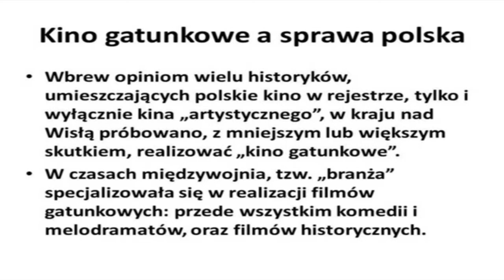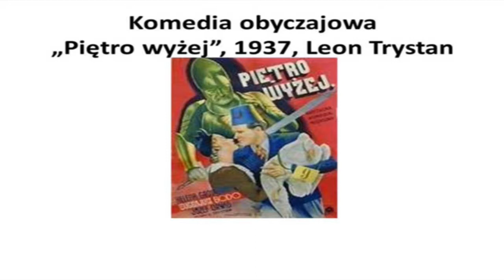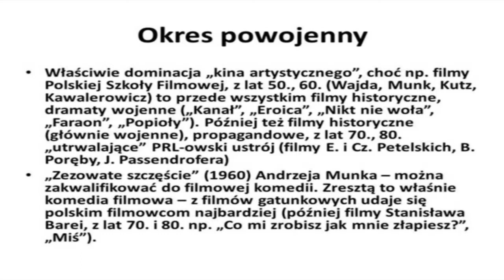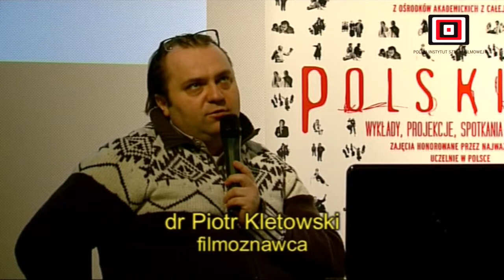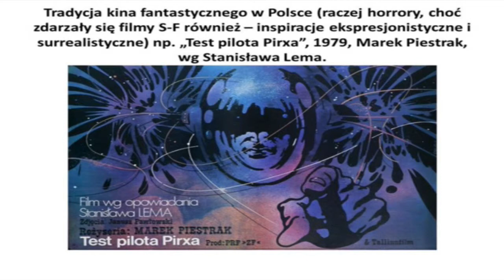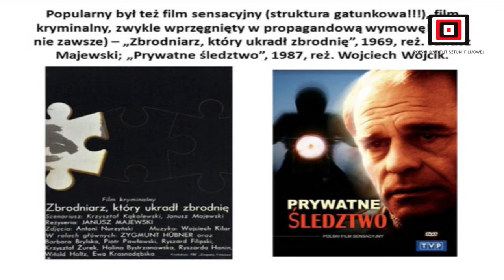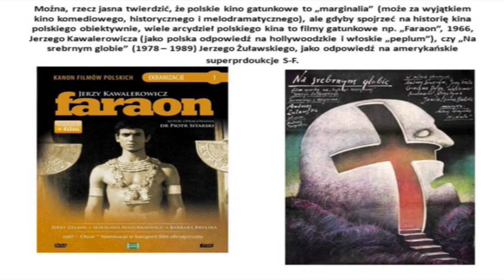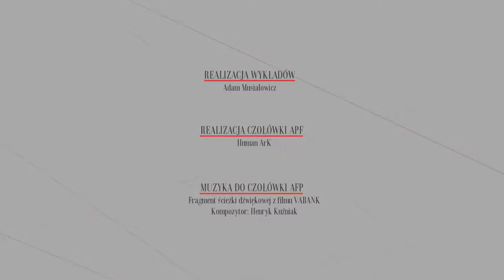Kino gatunkowe w Polsce, dr Piotr Kletowski